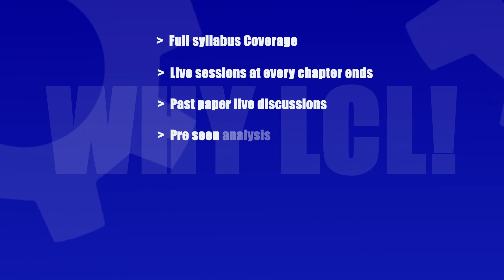CA strategic Level online + videos